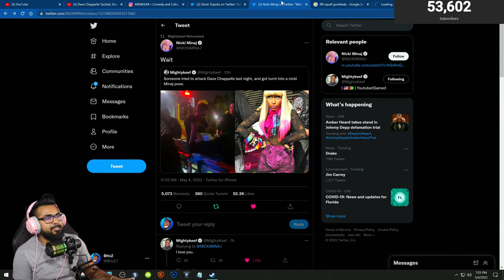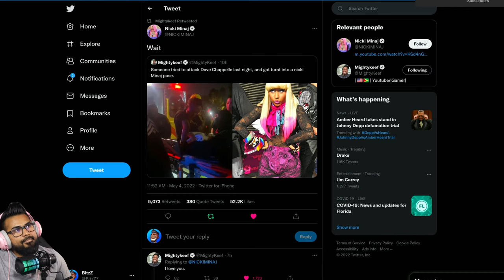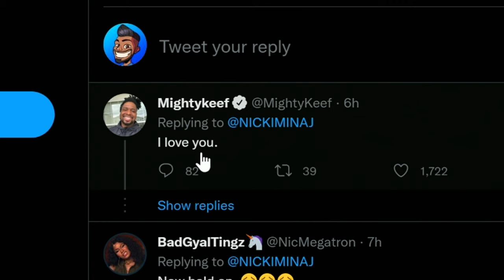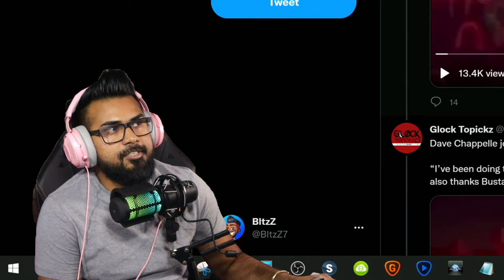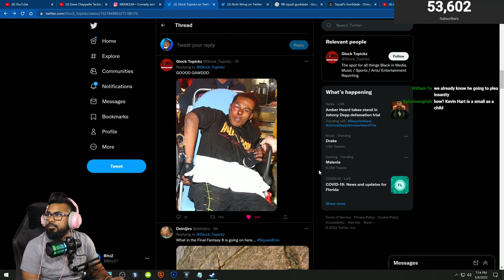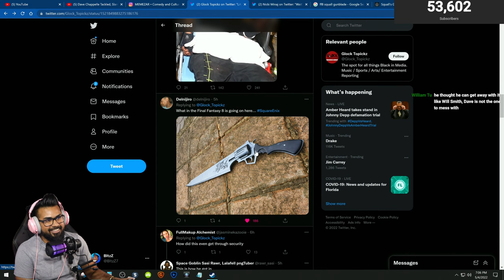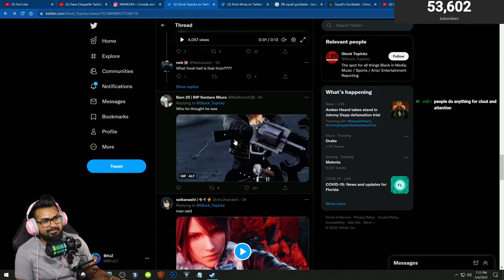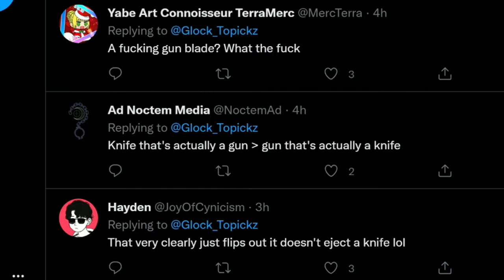Final Fantasy 8 Fan Attacks Dave Chappelle On Stage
Squall has not been doing too good these past few years. Dave Chappelle was attacked by a dude wilding out! Thankfully noone was hurt except idiot lol. Final Fantasy fans stay safe out there. Gunblades might actually be a popular item now!

or
Code: BLTZZ at checkout!

Video Music: "The man with the machine gun"